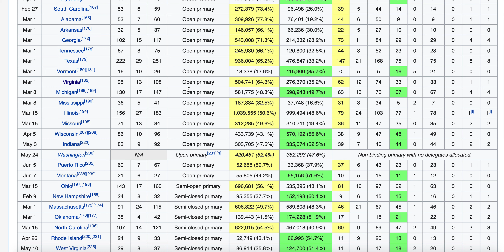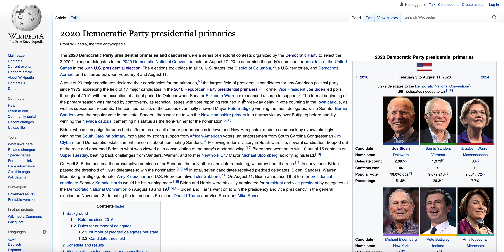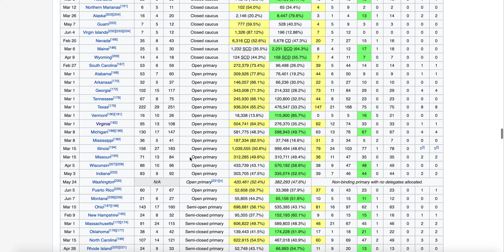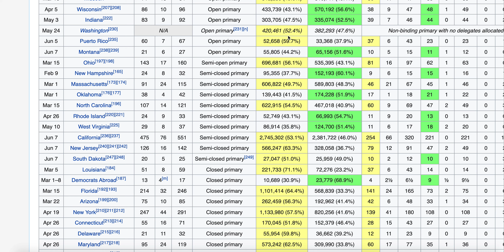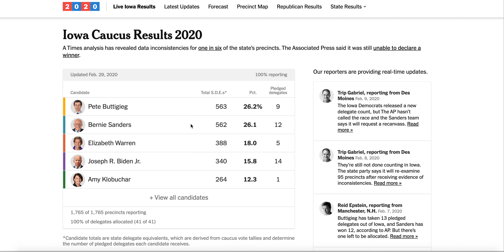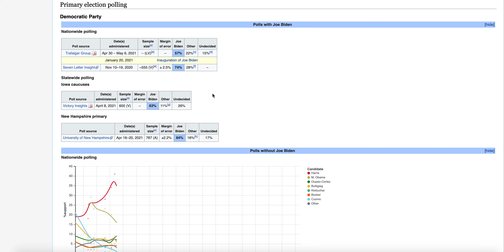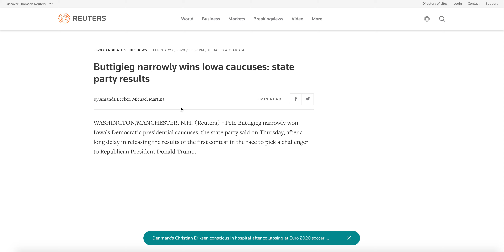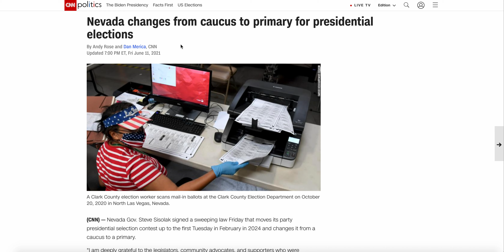Why Democratic Presidential Caucuses Are Likely to Disappear